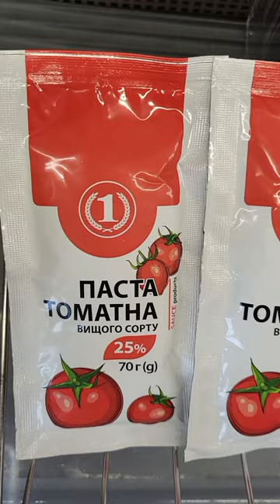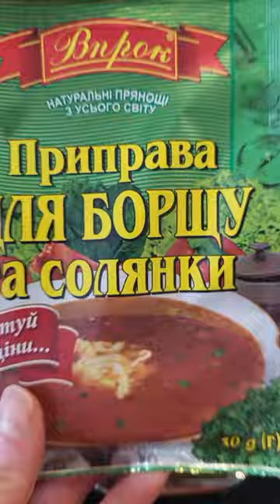БОРЩ українськиий БЮДЖЕТНИЙ на курячих ГОМІЛКАХ